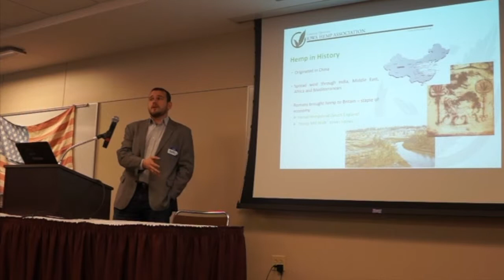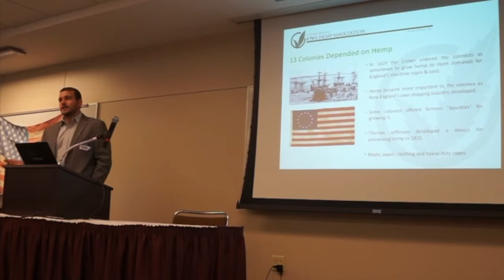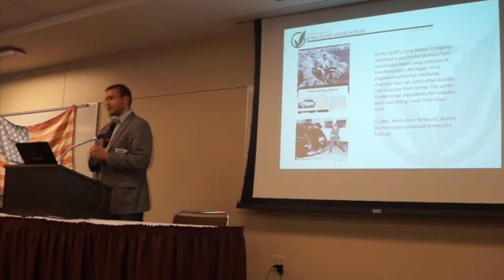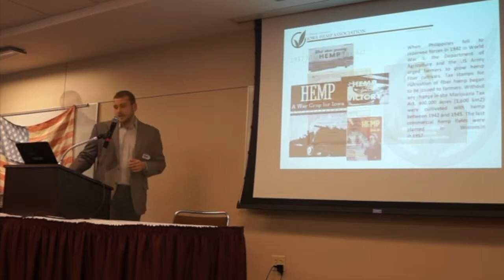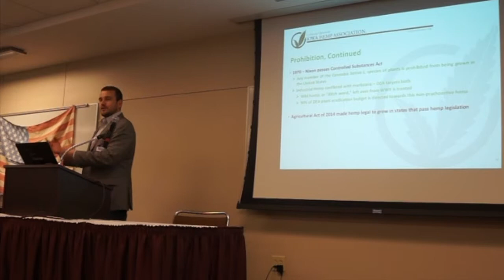Brief History of Hemp | Univ of Agronomy | Iowa | Jan 31 2016